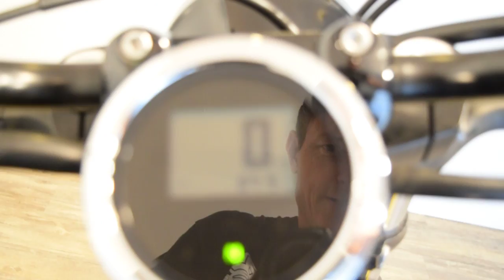2014 Yamaha Bolt 950 Old School Cruisier